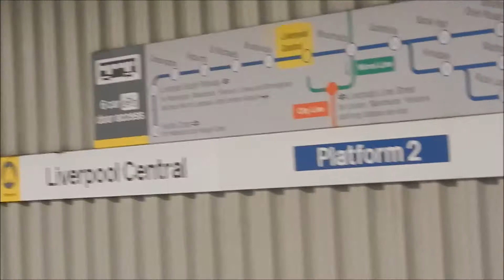Area 1 Episode 20 Liverpool Central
I don't do many videos these days, I tend to stick to photos and therefore I post a lot more on my Facebook page which is linked below. Feel free to like the page and keep upto date with my travels.